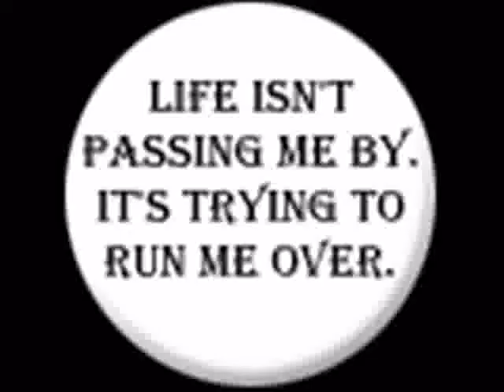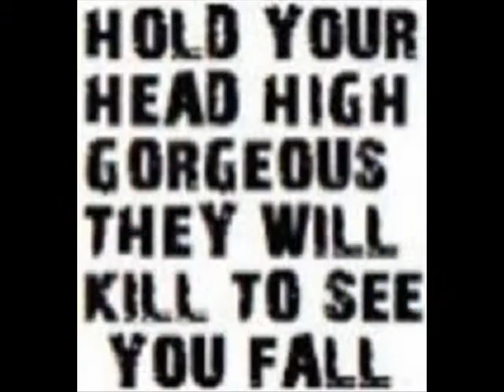hearts hellcat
a mixture of anime pictures i got off the internet.

songs are some hearts by carrie underwood and high school hellcats from crybaby